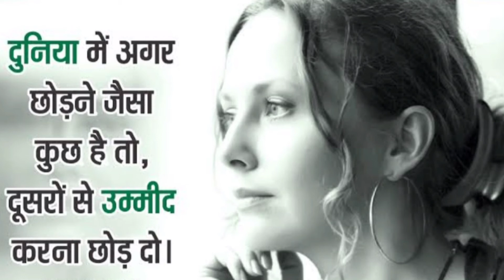motivational quotes for success/motivational quotes in Hindi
Hello friends ,here you can find lots of motivational thoughts in hindi so give in touch
thank you visit here